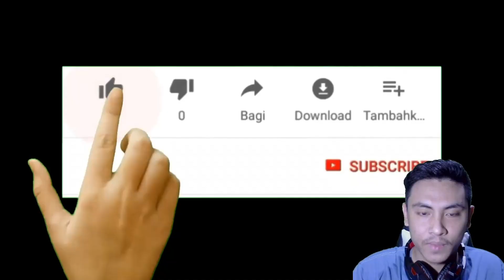Trebol Get Nerf From Bandai ??? | One Piece Bounty Rush